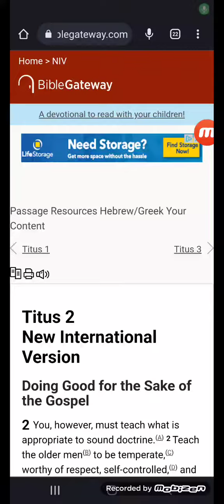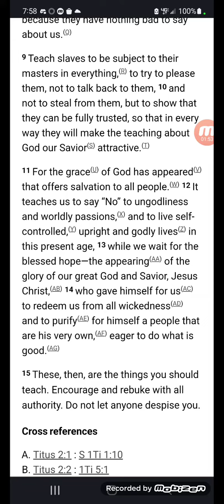Titus 2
Yes...